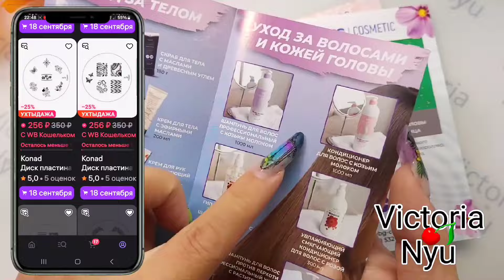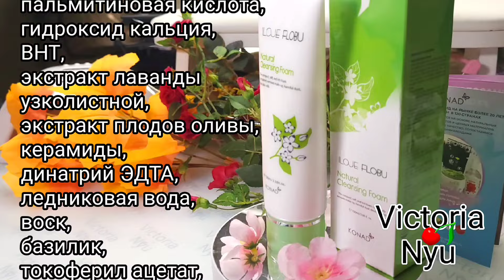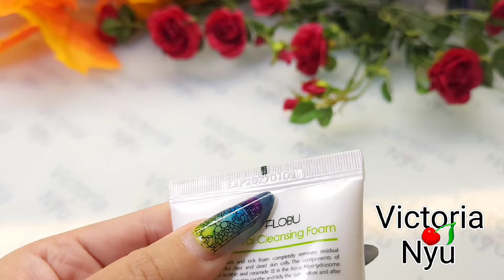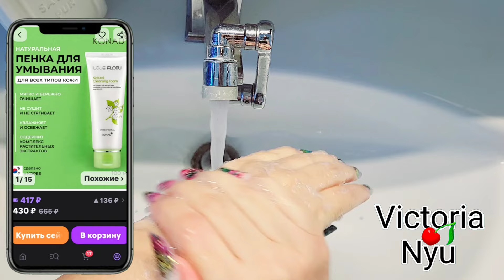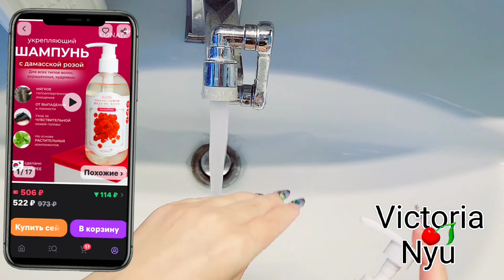Корейский уход с Ваилдберизз Konad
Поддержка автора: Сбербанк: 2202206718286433